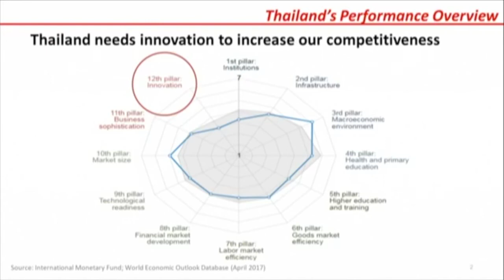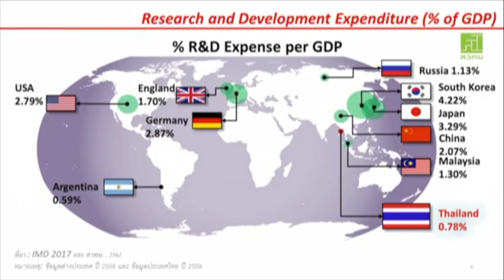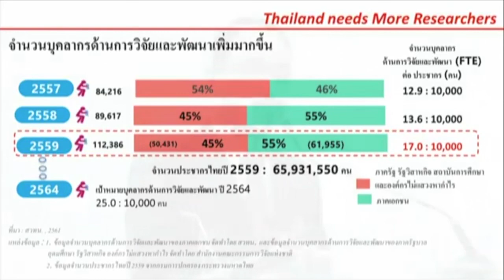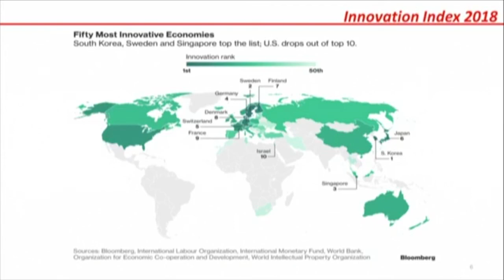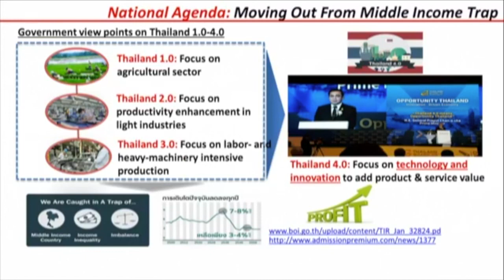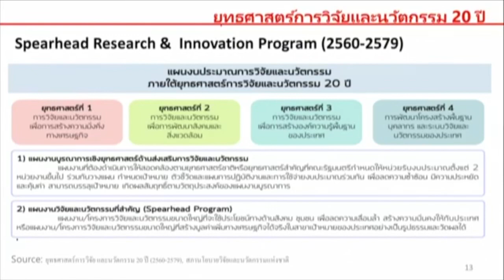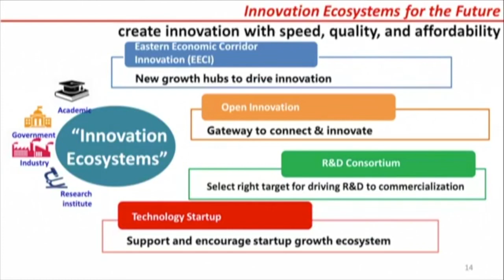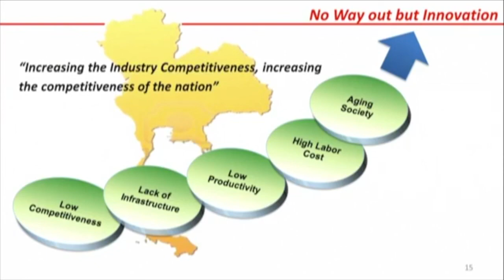"กานต์" ย้ำชัดงบวิจัยหนุนศก. ประเทศแกร่ง-ดัน AIS จับมือพันธมิตรพัฒนาแพลตฟอร์ม IoT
21 กุมภาพันธ์ 2561 บริษัทแอดวานซ์ อินโฟร์ เซอร์วิส จำกัด(มหาชน) หรือ เอไอเอส ได้จัดงานสัมมนา Digital Intelligent Nation 2018 เพื่อแสดงศักยภาพและประกาศวิสัยทัศน์ ในการก้าวสู่การเป็น Digital Platform for Thais โดยได้มีการประกาศความร่วมมือของเครือข่ายพันธมิตร เพื่อร่วมพัฒนา IoT ภายใต้โครงการ “AIS IoT Alliance Platform (AIAP)”

นายกานต์ ตระกูลฮุน หัวหน้าทีมภาคเอกชน การยกระดับนวัตกรรมและ Digitalization คณะกรรมการสานพลังประชารัฐ และประธานคณะกรรมการ บมจ.แอดวานซ์ อินโฟร์ เซอร์วิส(เอไอเอส) กล่าวปาฐกถาพิเศษ R&D and People Development for The country